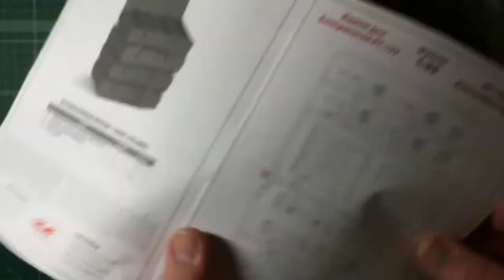Review of the scale model ICM 35795 RS-132 Ammunition Boxes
35795 1:35

My channel is dedicated to prefabricated models, bench modeling, assembly technology and painting of prefabricated models. Express your opinion about my reviews, I will try to take into account your wishes and make my channel better.